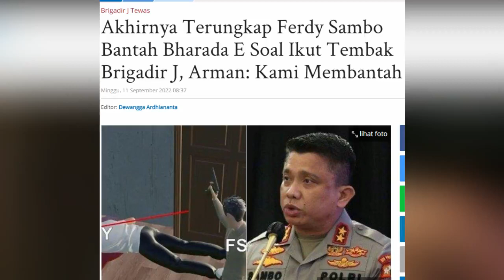MEMANAS !! BHARADA E BONGKAR AIB SAMBO YANG SEBENARNYA...